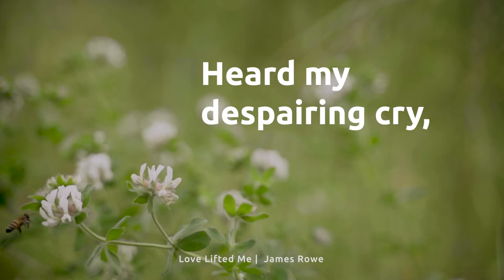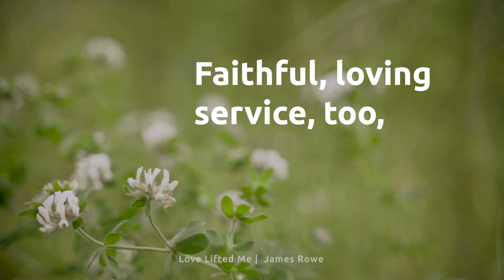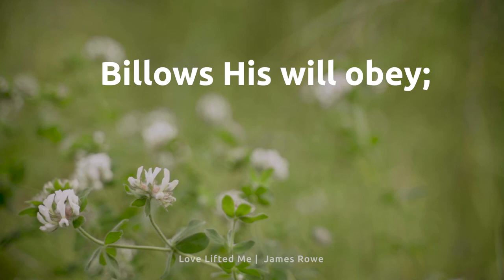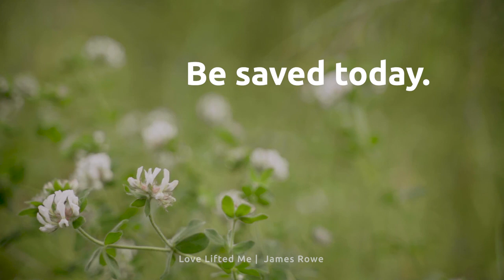Love Lifted Me By James Rowe Singalong Song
I was sinking deep in sin,
Far from the peaceful shore,
Very deeply stained within,
Sinking to rise no more;
But the Master of the sea
Heard my despairing cry,
From the waters lifted me,
Now safe am I.

Love lifted me! Love lifted me!

2
All my heart to Him I give,
Ever to Him I’ll cling,
In His blessed presence live,
Ever His praises sing.
Love so mighty and so true
Merits my soul’s best songs;
Faithful, loving service, too,
To Him belongs.

3
Souls in danger, look above,
Jesus completely saves;
He will lift you by His love
Out of the angry waves.
He’s the Master of the sea,
Billows His will obey;
He your Savior wants to be—
Be saved today.

Piano: Ingrid Sand
Vocals: Marisa Ferreira